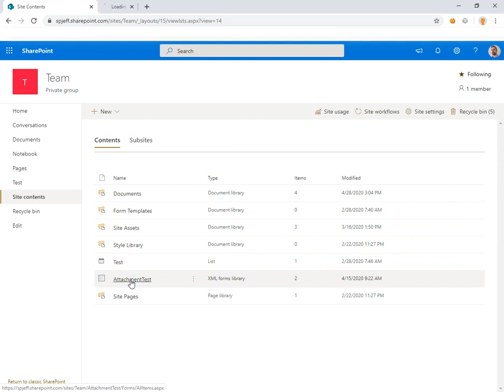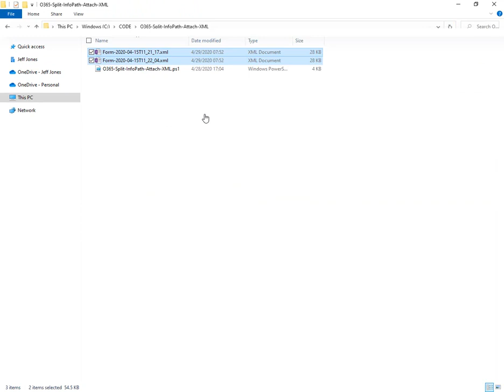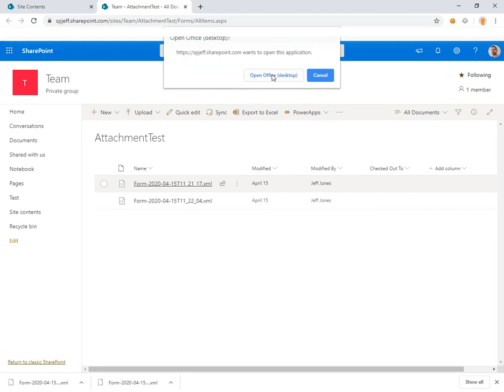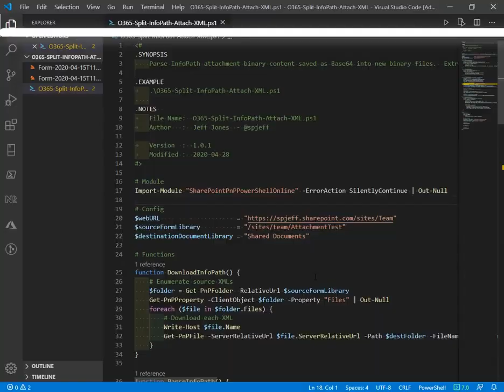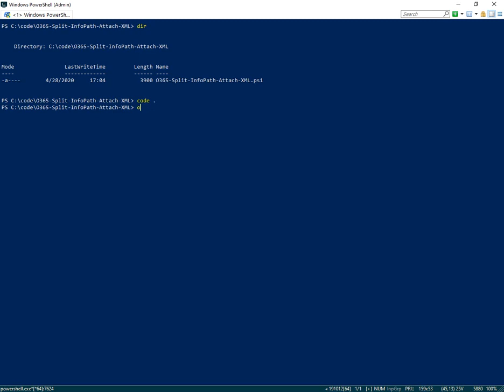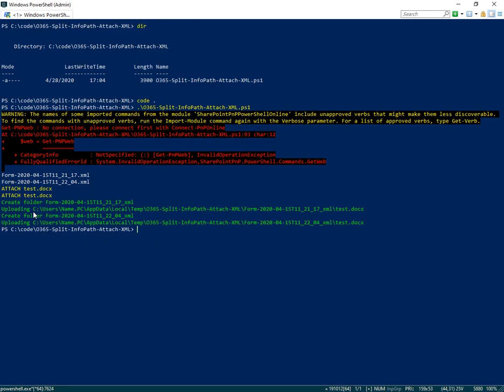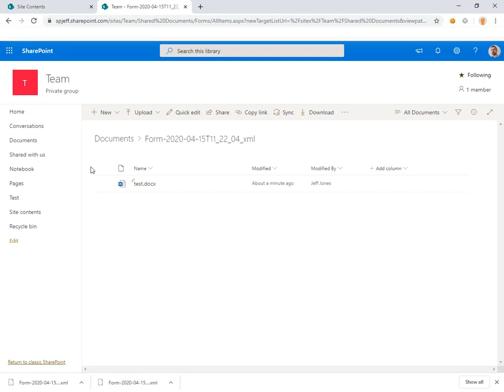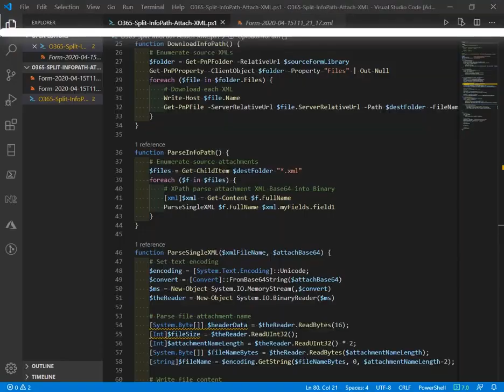PowerShell PNP to parse InfoPath XML Attachments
Parse InfoPath attachment binary content saved as Base64 into new binary files.  Extract filename and file content for each InfoPath attachment XML node.  Save into subfolders and match original file naming.  Helpful for Office 365 migration and scenarios where InfoPath client is no longer available and users prefer to view attachments directly.